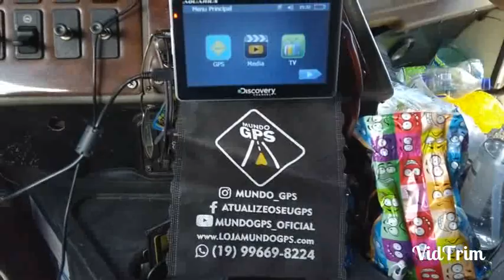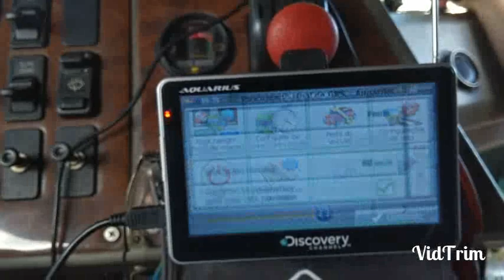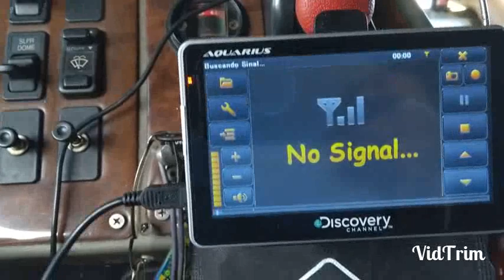Alô galera de Joinville!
Falando do mundo GPS.
Meu amigo urso.
Amigos de Joinville.
Falando dos amigos importantes .

Whats para adquirir a rifa das miniaturas.
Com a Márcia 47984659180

@  Mundo GPS
@ Miranda diesel
@ Valdeir Manoel miniaturas
@ Valorize comunicação visual
@ Woodlaser
@ Montese eventos